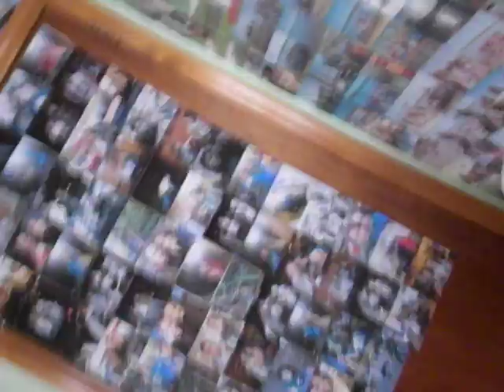Sweet16 OOTD -and- Simple Black Dress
Soo I went to a sweet16 and this was my outfit. And also, I wanted to do a video about plain simple black dresses and I happened to be wearing the dress soo i figured I'd just put both into one video.